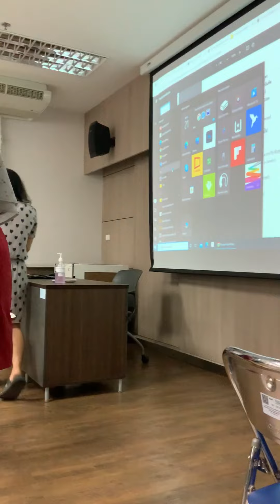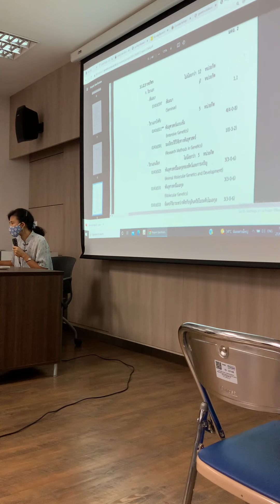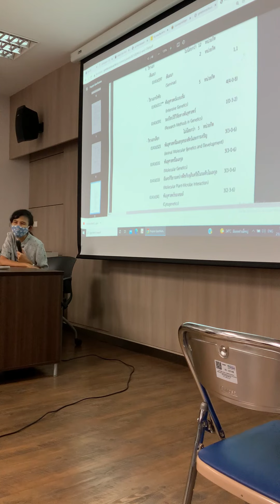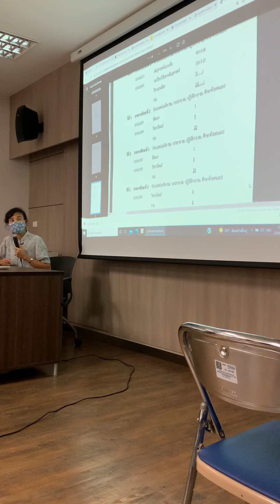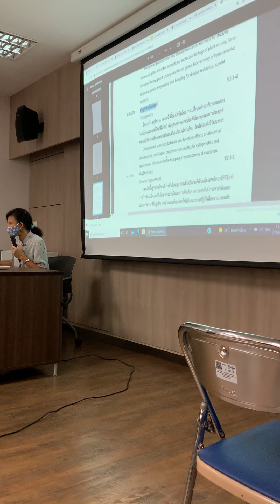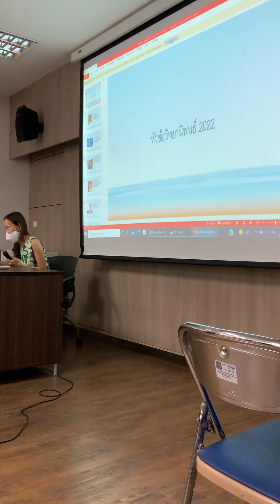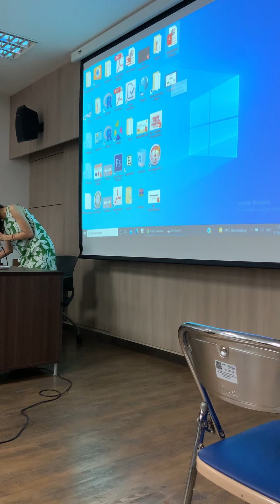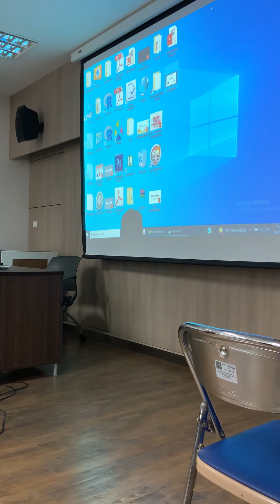ปฐมนิเทศบัณฑิตศึกษาพันธุศาสตร์ เกษตรศาสตร์ 2565